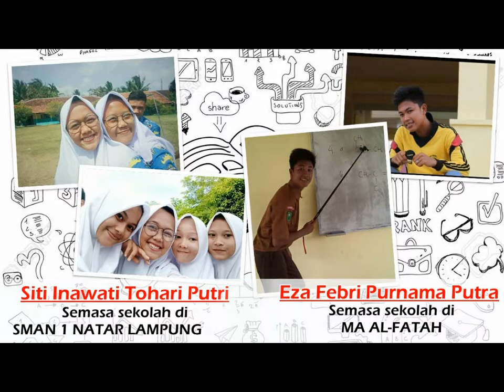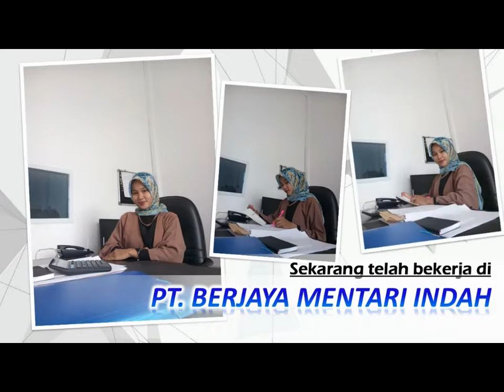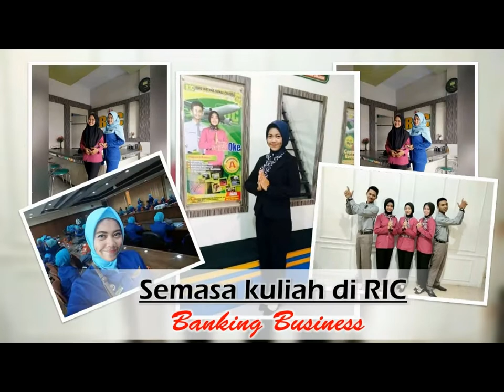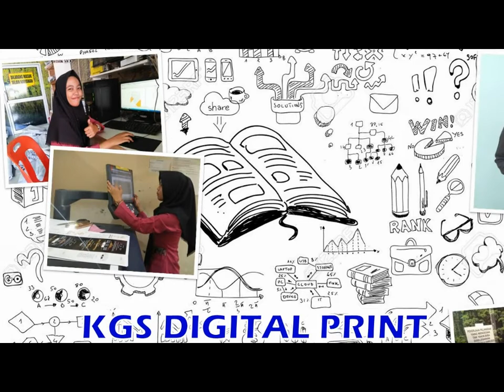BEFORE AFTER 2018-2019